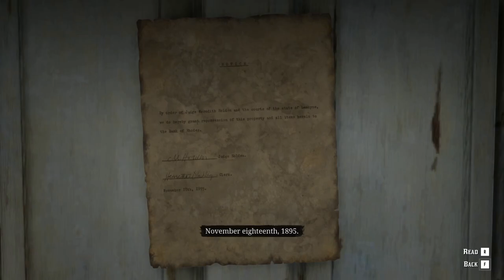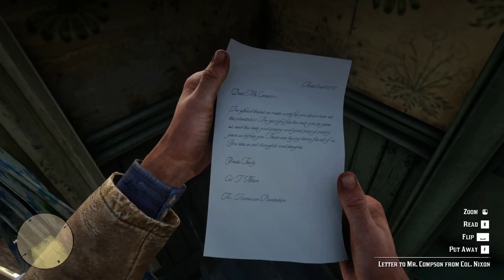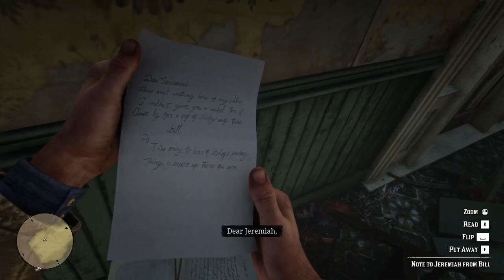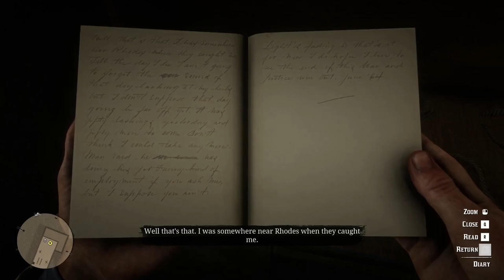Red Dead Redemption 2 Side Mission :- The Iniquities of History